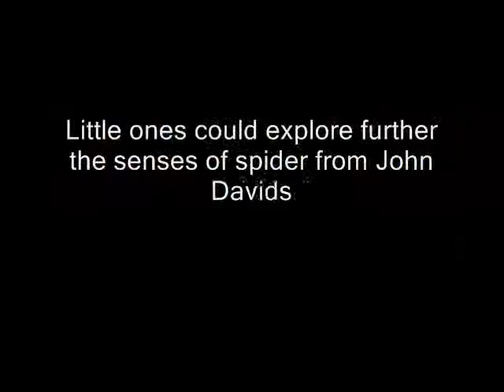Spider Senses -- Spiders for Kids -- Amazing Animal Books For Young Readers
Vision of spiders is excellent. In fact, amongst spiders' senses, sense of seeing is the best. After all, a vast number of spiders own four pairs of eyes or have a total number of eight eyes. Those eyes are located within the cephalothorax or the head and thorax part of spiders, on the top-front area of the cephalothorax to be exact.

Jumping spiders are actually amongst the well-known arachnids that possess acute eyesight. They own a center pair of eyes that are big and sharp. Further, they have secondary pairs of eyes situated on the sides and on top of their head, which makes jumping spiders' vision even sharper.

Spiders' clearness of vision is without question, terrific and definitely better than those of dragonflies. It is used when they are moving from one place to another and as well, when they are hunting for food or prey.

Despite the fact that spiders have terrific visual acuity, they unfortunately not gifted with excellent sensor of balance and sensor of acceleration, too.

Little ones could explore further the senses of spider from John Davidson's Spiders for Kids kindle edition at this very second!